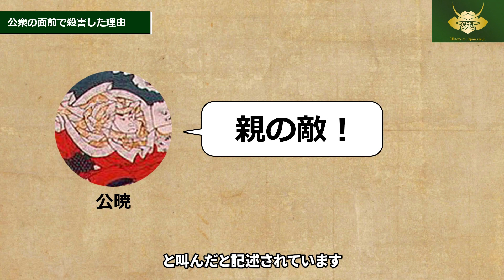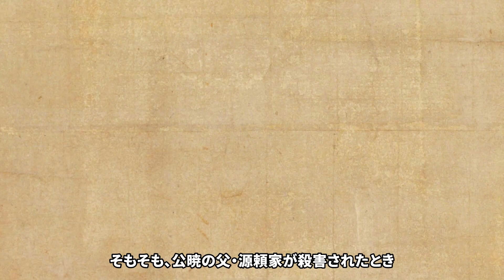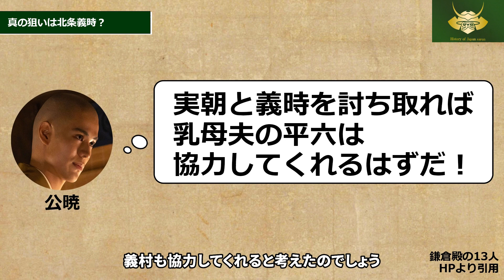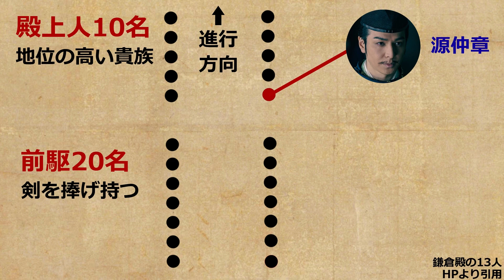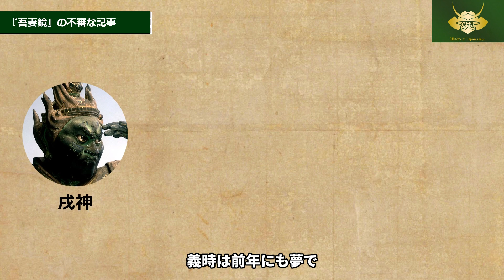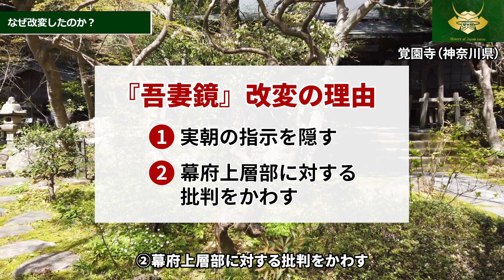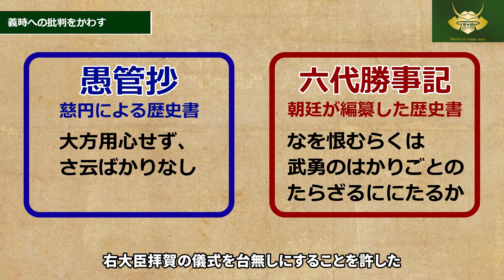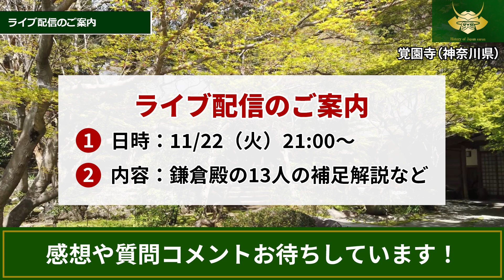【３つの謎】実朝暗殺事件 北条義時の不審すぎる行動のワケ【鎌倉殿の13人】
・なぜ公暁は公衆の面前で実朝を殺害したのか？
・なぜ『吾妻鏡』は実朝暗殺事件を改変したのか？

など実朝暗殺事件にまつわる謎を解き明かします。

※本動画は「鎌倉殿の13人」のネタバレを一部含みます。

0:00​　オープニング
0:36　実朝暗殺事件の謎に迫る
1:09　公暁の真の狙いとは？
5:27　誤って源仲章を殺害した理由
7:50　『吾妻鏡』はなぜ改変されたのか？
11:43　参考文献のご案内

■関連書籍のご案内
坂井孝一『源氏将軍断絶』（PHP新書）
源氏３代将軍にスポットを当てた「鎌倉殿の13人」の時代考証・坂井孝一氏による新書です。本動画が紹介した「源氏将軍観」を知りたい人はこちらに詳しく書かれています。

山本みなみ『史伝　北条義時』（小学館）
気鋭の若き研究者山本みなみ氏による北条義時の概説書です。『六代勝事記』や『明月記』などの朝廷側の史料も駆使して、鎌倉時代の実像を解き明かしています。読みやすく、あっと驚く新視点もありおすすめです。

呉座勇一『頼朝と義時　武家政権の誕生』（講談社現代社新書）
鎌倉殿の13人の時代を頼朝と義時の2人の政治家にスポットを当てて概説した新書です。大河ドラマ関連の新書の中では最も内容に網羅性があり、読みやすいと思います。

■日本史サロンのブログはこちら！

※使用している背景映像は河原撮影ならびにフリー画像・映像素材・ライセンス取得済みの素材を使用しています。また、一部NHK「鎌倉殿の13人」のホームページ（